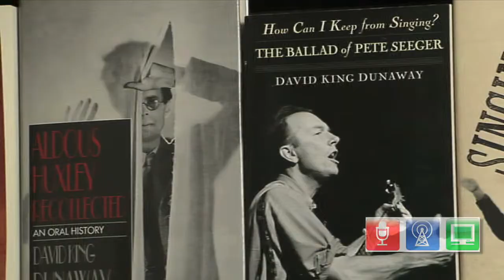David Dunaway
Faculty Bio of David Dunaway, Visiting Professor in the BECA Department at SF State.